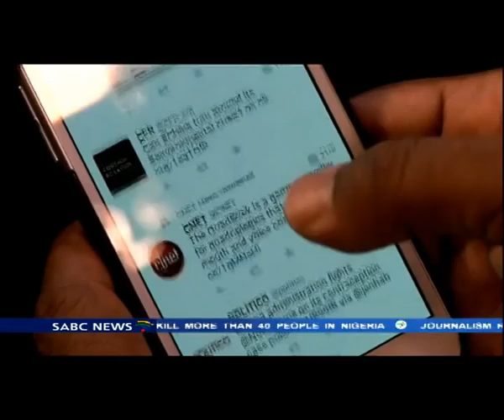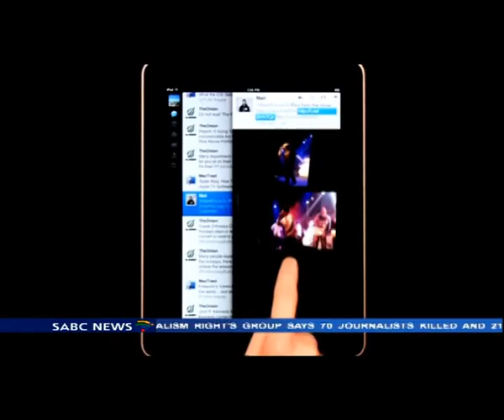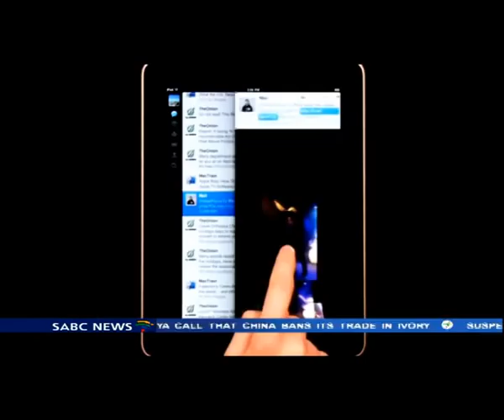Cyber bullying on the increase in SA: Emma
The Film and Publication Board, along with Google, Unicef and other organisations, announced a partnership designed to create awareness of cyber safety. The national programme, which will begin this month, will promote the safer and more responsible use of the internet and online technologies. For more on this we are joined by Emma De Villiers Communication Specialist at UNICEF.